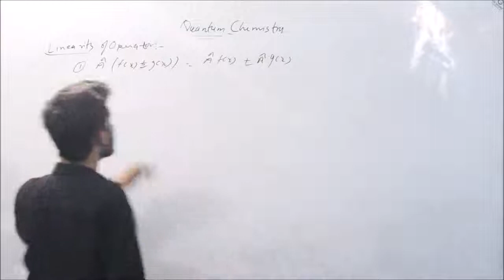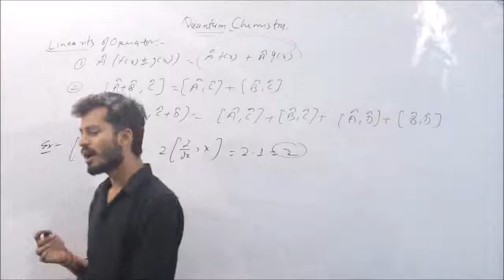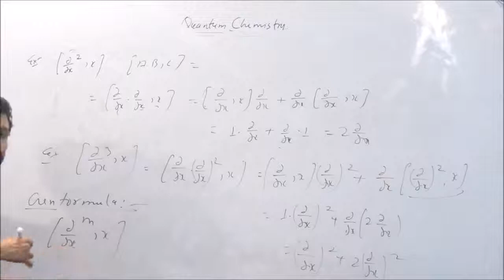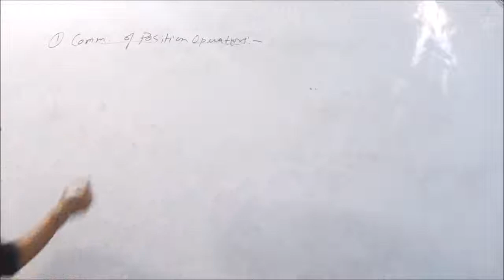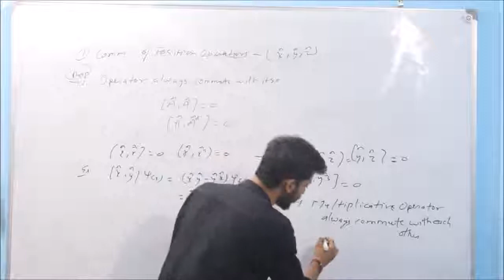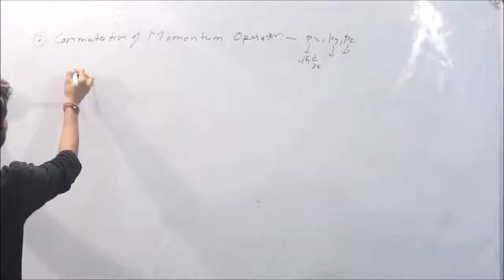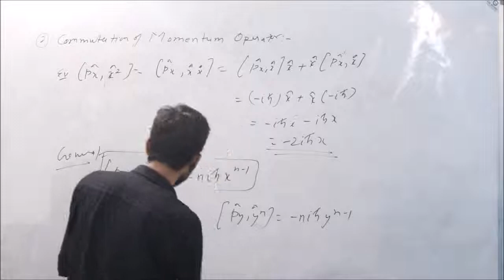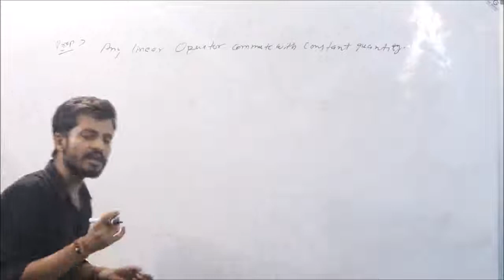QUANTUM CHEMISTRY LECTURE 3